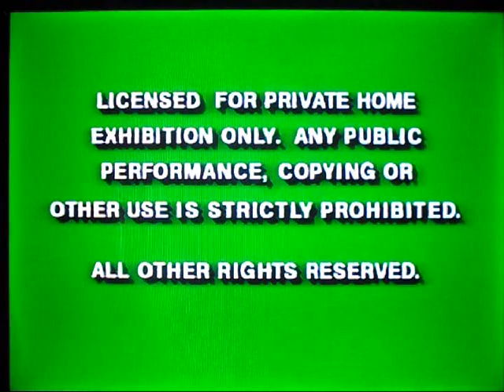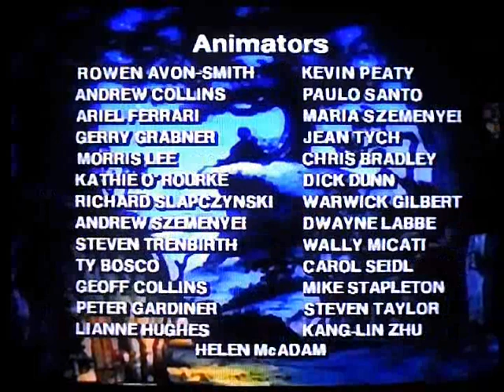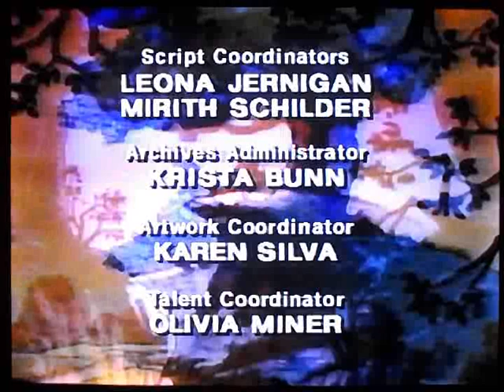Opening and Closing To The New Adventures of Winnie The Pooh:The Sky's The Limit 1992 VHS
Here Is The Opening and Closing Previews To The 1992 VHS of The New Adventures of Winnie The Pooh:The Sky's The Limit,And Here Are The Orders:
Opening:
1. Green FBI Warning Screens
2. 1986 Walt Disney Home Video Logo
3. The New Adventures of Winnie the Pooh:"The Sky's The Limit" Opening Title
4. The New Adventures of Winnie the Pooh Intro
5. "Pooh Skies" Title Card
Closing:
6.Final Few Seconds Of "Owl in the Family"
7.The New Adventures of Winnie The Pooh Video Collection Promo
8.Closing Credits To Each Episode
That's All.